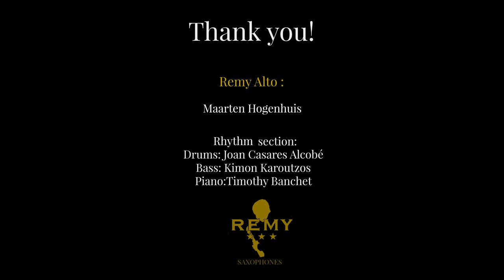Maarten Hogenhuis plays the Remy Alto Saxophone - Charlies Muziek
On October 30th, Charlie's Muziek officially launched the Remy Alto and Tenor Saxophones.

About Remy Saxophones:
"Remy Veerman, owner of Charlie's Muziek, spend more than 22 years repairing saxophones for players worldwide. Listening to the hundreds (maybe thousands) of wishes, desire and ideas of what the ideal saxophone would sound and feel like he build these horns, that will please professionals and aspiring saxophonist alike.

Each horn has it's own unique sound, because they are customized according to the personal specifications or preferences of the player.

The Remy Saxophones  are the end result of saxophonists desires and a true passion and inmense drive to create a saxophone of the highest order."

Presenting the saxophones:

Remy Alto Saxophone: Maarten Hogenhuis, Lars Dietrich and Logan Richardson

Remy Tenor saxophone: Joao Driessen

Bass: Kimon Karoutzos
Drums: Joan Casares Alcobé
Piano: Timothy Banchet

Personal ( Feel free to send him a friendship request. He likes to keep things personal)
Categorie
Muziek